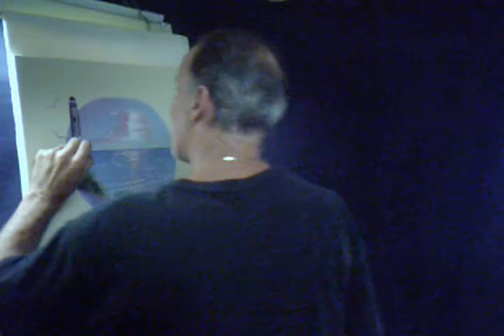Florida Purple Oval Lighthouse Beach Volume 15 Lesson # 270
How to oil Paint Step by Step instruction Video Wet on Wet of a Florida Purple Oval Lighthouse Beach